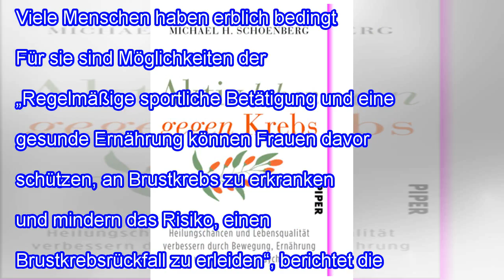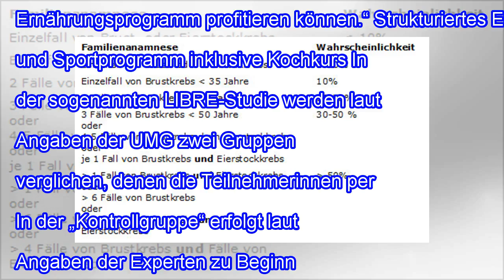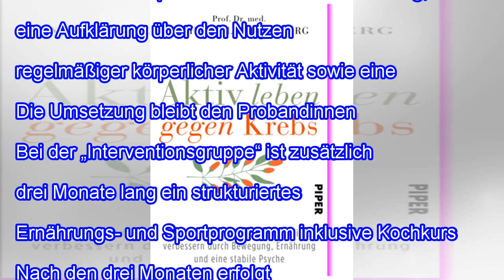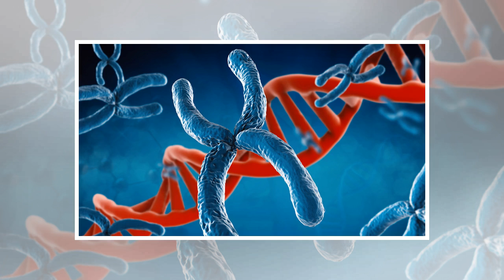Wirkt ein gesunder Lebensstil präventiv gegen erblichen Brustkrebs?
Studie untersucht Möglichkeiten der Brustkrebs-Prävention Viele Menschen haben erblich bedingt ein erhöhtes Krebsrisiko. Für sie sind Möglichkeiten der Prävention von besonderer Bedeutung. „Regelmäßige sportliche Betätigung und eine gesunde Ernährung können Frauen davor schützen, an Brustkrebs zu erkranken und mindern das Risiko, einen Brustkrebsrückfall zu erleiden“, berichtet die Universitätsmed...